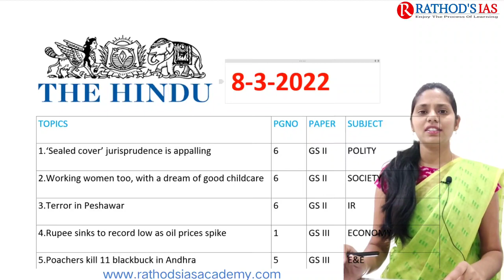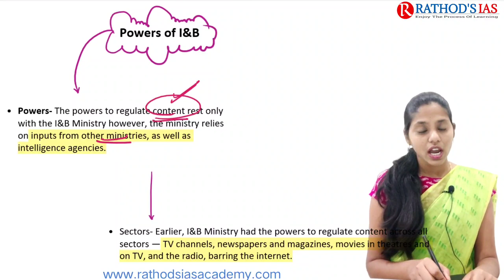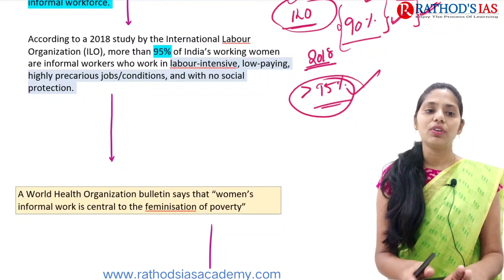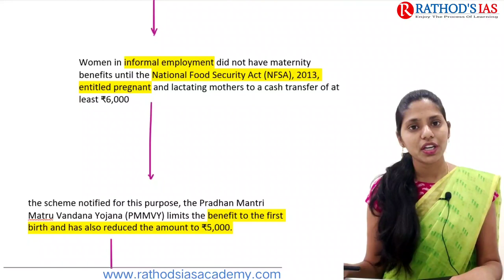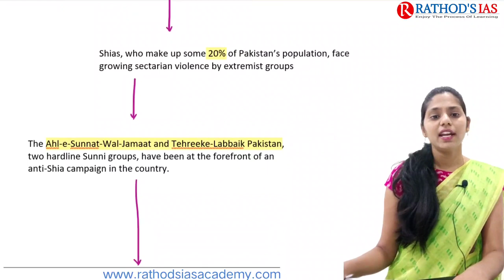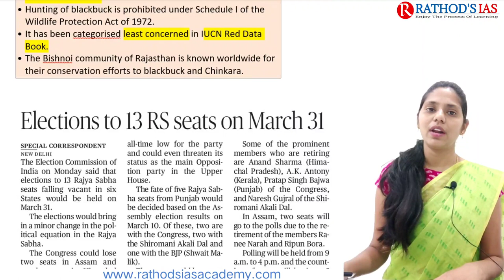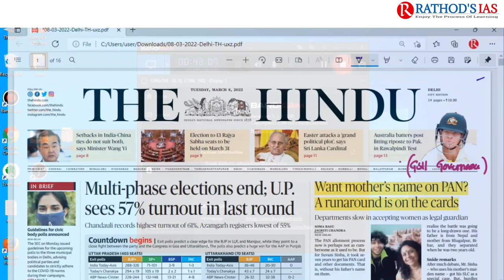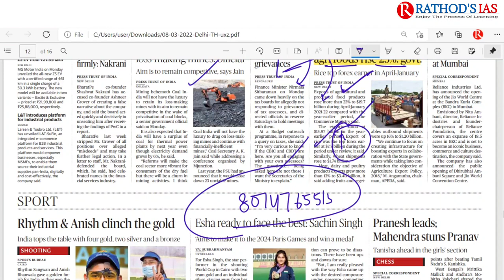8 March 2022 | The Hindu Newspaper Analysis in English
8 March 2022 The Hindu Analysis and The Hindu Editorial Analysis

Time Stamp:
1:16  ‘Sealed cover’ jurisprudence is appalling
10:52  Working women too, with a dream of good childcare
22:38  Terror in Peshawar
29:18  Rupee sinks to record low as oil prices spike
31:09  Poachers kill 11 blackbuck in Andhra
33:18  Elections to 13 RS seats on March 31
35:53  Labour Ministry launches ‘donate a pension’ scheme
40:47  Hindu pdf display